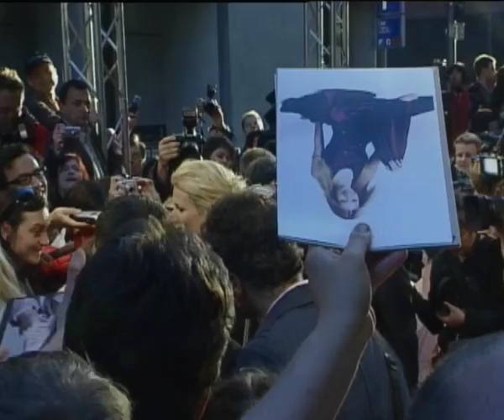Gwyneth Paltrow interview on working and children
Gwyneth Paltrow interview on working and having children